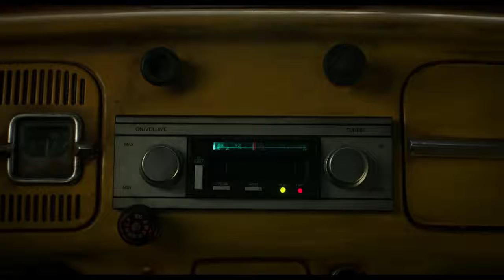Bumblebee - Official Trailer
On the run in the year 1987, Bumblebee the Autobot seeks refuge in a junkyard in a small California beach town. Charlie, on the brink of turning 18 years old and trying to find her place in the world, soon discovers the battle-scarred and broken Bumblebee. When Charlie revives him, she quickly learns that this is no ordinary yellow Volkswagen.

Release date: December 21, 2018 (USA)
Director: Travis Knight
Budget: 102 million USD
Film series: Transformers

Producers: Michael Bay, Lorenzo di Bonaventura, Tom DeSanto, Stephen Davis

Production companies: Hasbro, Hasbro Studios, Di Bonaventura Pictures